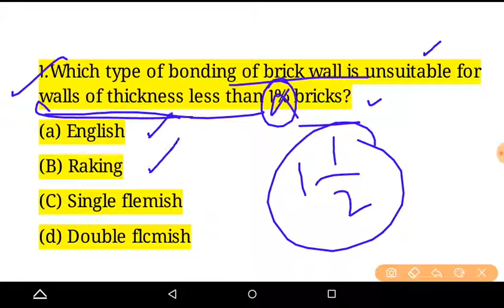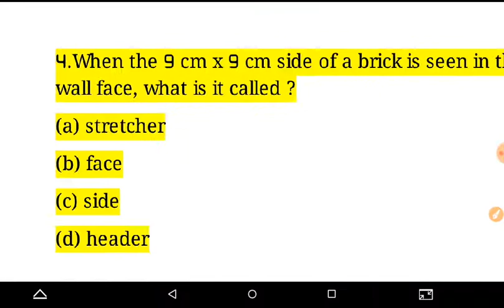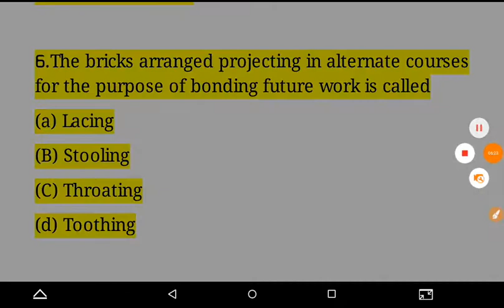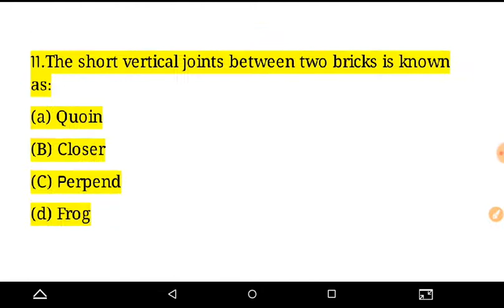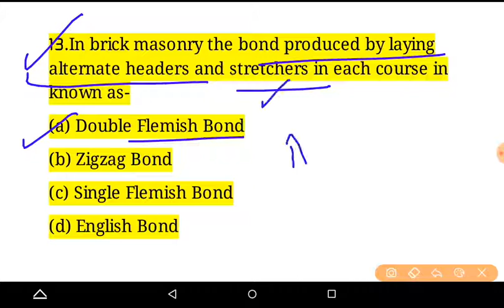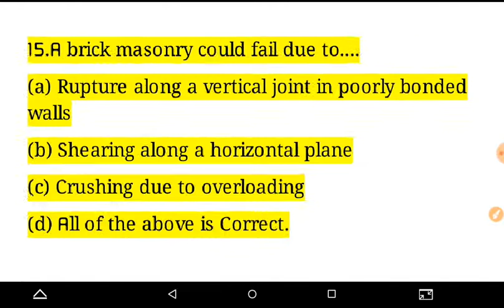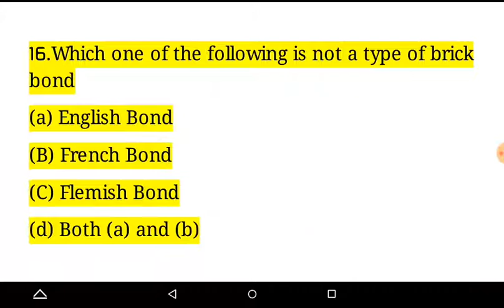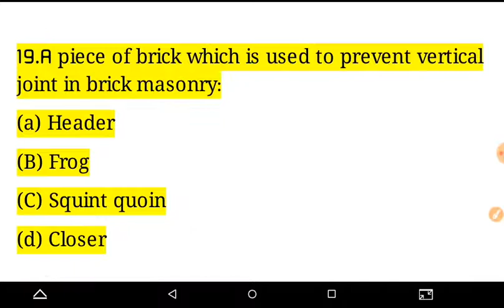SSC JE/ JSSC JE/ UPRVUNL AE/ SSC JE/ ONGC | Civil JE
निचोड़ वीडियो || Previous Years Questions || Civil Engineering || Part - 4

byjus exam prep,
civil by sarvagya sir,
civil mixed questions,
dsssb je 2022,
dsssb je admit card 2022,
dsssb je civil,
dsssb je preparation,
jssc je,
jssc je 2022,
jssc je 2022 exam date,
jssc je civil question paper,
jssc je exam date 2022,
jssc je syllabus,
jssc je syllabus 2022,
ongc,
uprvunl,
uprvunl je,
uprvunl je 2022,
uprvunl je 2022 ciivl,
uprvunl je 2022 exam pattern,
uprvunl je 2022 syllabus,DSSSB JE & HPJE || Expected Previous Years Questions Part -4

bhupender.kumar518@oksbi

Paytm us ---
bhupender518@paytm

upsssc je
engineers adda
rrb je
Examgurug civil
Exam guruji civil engineering
civil guruji